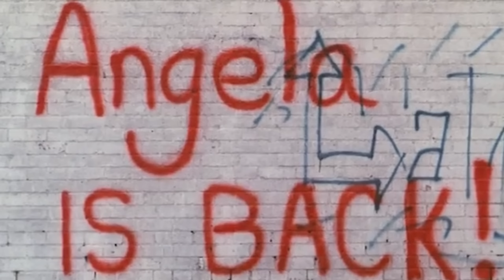Sleepaway Camp 3: The Overlooked Sequel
If you couldn't tell, we're big fans of Angela Baker here on the channel, so it was finally time to dive into the sequel that doesn't get discussed nearly as much as the one that came prior. And while the kills may have been neutered, the fun that Pamela Springsteen's Angela has while murdering can still be felt in absolutely every frame. So let's go back to summer camp as we dig into Sleepaway Camp 3: Teenage Wasteland.

SERIES SYNOPSIS: Ahhh the 80's. A simpler time where the blood ran red, the tits swung freely, and the weed was copiously smoked. A time where rampant killers were simply excuses for excessive sex and over the top murder. Yes, we're looking at an era where the slasher movie ran wild over cinemas everywhere. Today, we're looking at "Real Slashers."